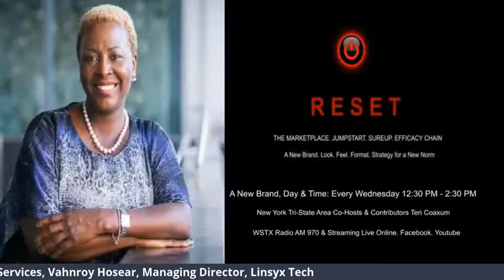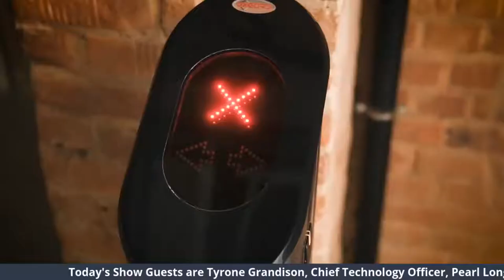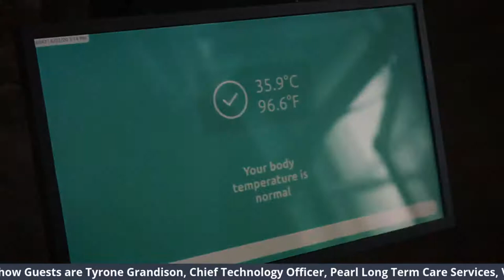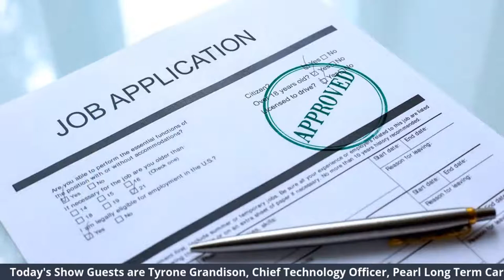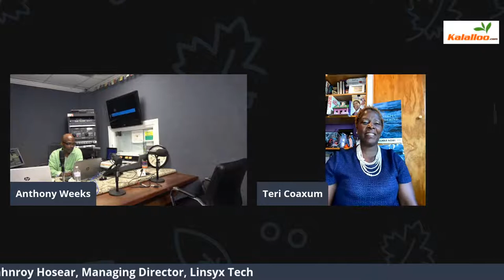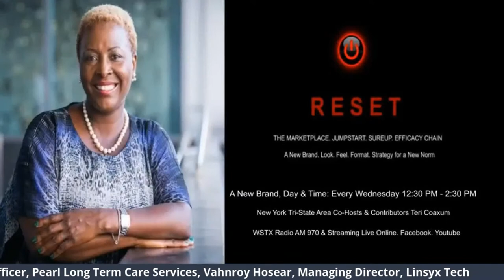JumpStart TV 1st Segment 10.14.2020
JumpStart TV 1st Segment 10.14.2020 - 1PM-1:30PM